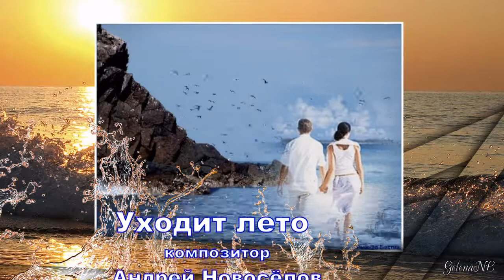Уходит лето - авт. А. Новосёлов - В. Лемтюжников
Уходит лето, а жаль